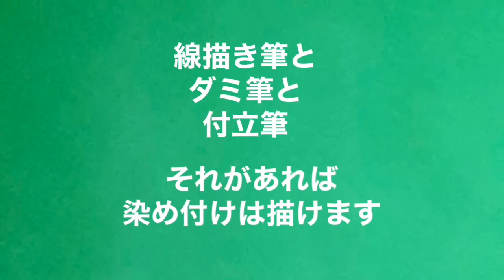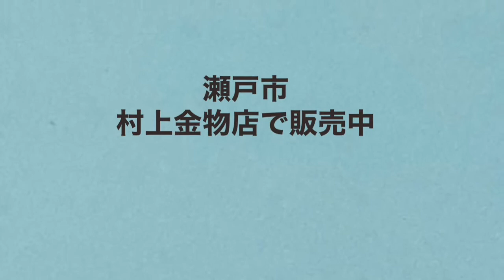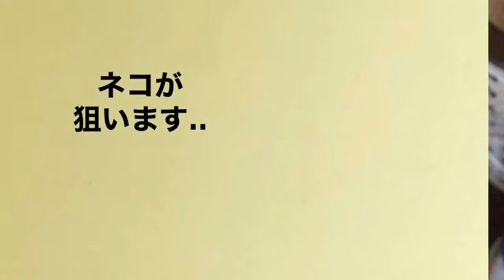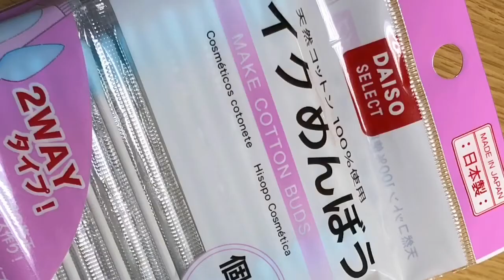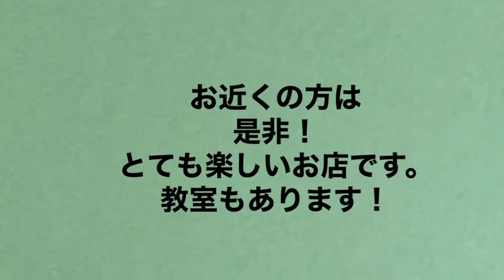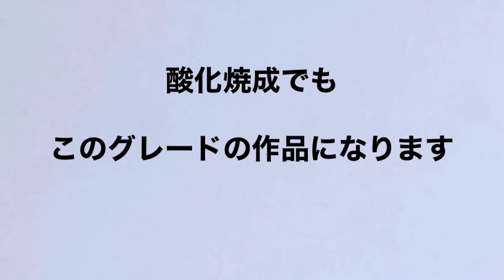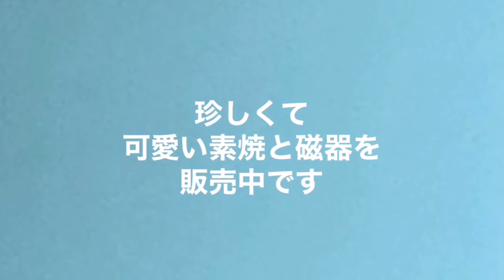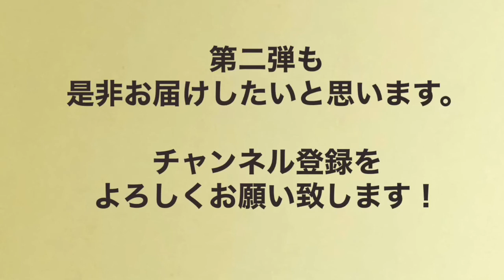【絵付けの道具いろいろ】陶芸愛好家の方・必見です！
絵付けに関する道具、絵の具や筆などをどこで購入すればよいかわからない方、本物のグレードの絵の具や筆を使ってみたい方、陶芸に使う道具をそろえたい方・・・陶磁器の産地の老舗のお店をご紹介します。多くは、ホームページや通販サイトがあるので、そこから買えますが、できれば実際に行って手に取っていただくのをおススメします。

【染め付け用線描き筆】↓アトリエ風の色・ネットショップBASE

【上絵付け専用筆】↓アトリエ風の色・ネットショップBASE

【書籍染め付け・有坂多絵子著書】↓ネットショップBASE

【盛り絵の具】

　　瀬戸貫入土には貫入は入りません！ご安心ください。

【網目の透かしの磁器】　波佐見町・正光窯　↓
白磁の購入は現地で↑実際に見て注文します。

『アトリエ風の色ネットショップBASE』 では、以下の商品を販売しています。

【その他、筆やオリジナル陶磁器用転写紙を販売中】

線を描くのに自信がない方は、是非【アトリエ風の色線描き転写紙シリーズ】をお試しください。

【有坂多絵子　陶磁器作品販売・ネットショップクリーマ・creema】↓